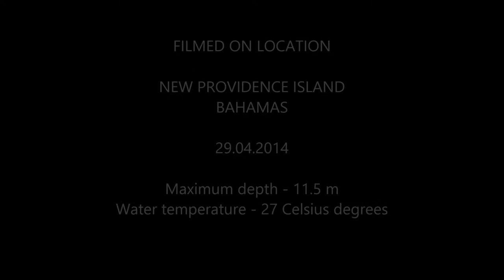Shark Adventure 2nd dive Shark Feeding PART 1